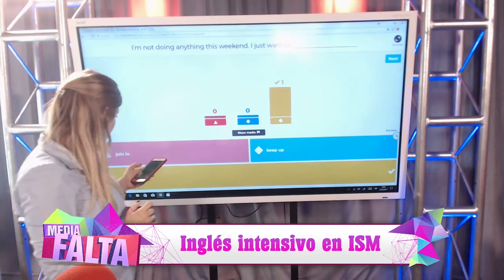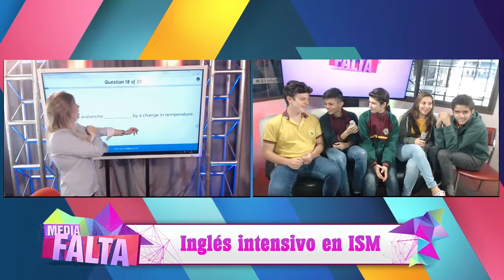MediaFalta - 22 de Septiembre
Disfrutamos de una clase de inglés intensivo con los chicos del Nivel Medio. ¡Mirá!